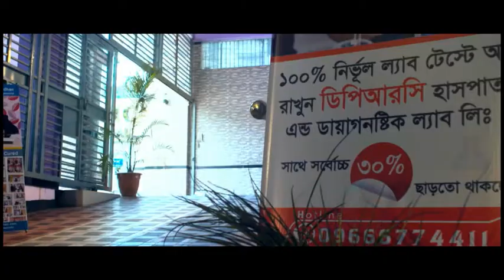আপনার অজান্তে আপনি অপচিকিৎসার শিকার হচ্ছেন না তো?